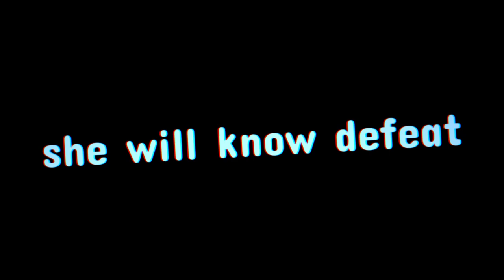MALENIA is the HARDEST BOSS EVER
Only took me three videos and thousands of tears...

Hey! We have a podcast now. Check it out!